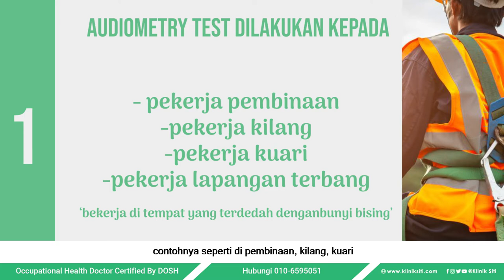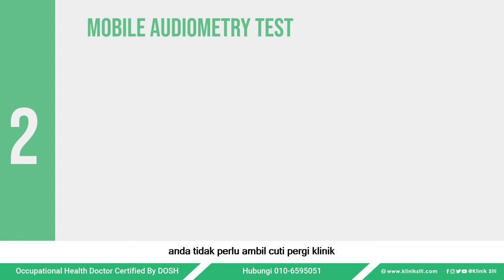Audiometry Test | Klinik Siti OHD